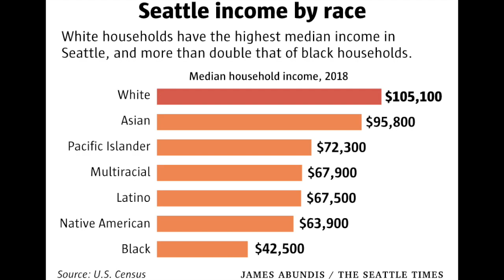The AC Ep 2 - D'Vonne Pickett of The Postman speaks Black Economics in the Central District.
Meet D'Vonne Pickett, he is from the CD, a graduate of Rainier Beach High School and Seattle University, played pro basketball internationally, married his high school sweetheart, returned back home to the Central District, opened a business that honors his family legacy, and now employs his neighbors and friends.

D'Vonne sits down with Wyking Garrett to discuss the current income gap in Seattle as well as the challenges and success that D'Vonne and his wife Keanna Pickett faced in launching The Postman Seattle as well as their future plans for their business and D'Vonne's vision for the Central District.